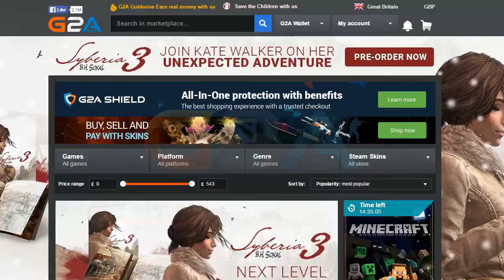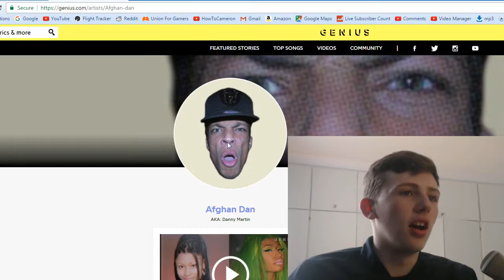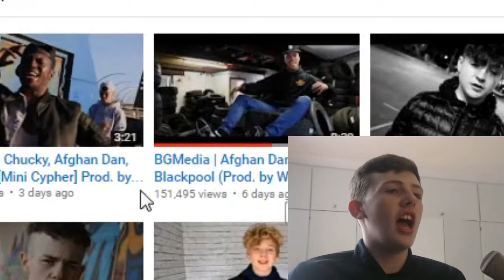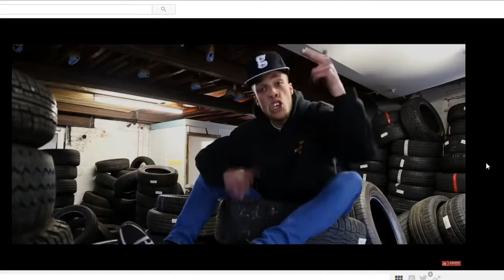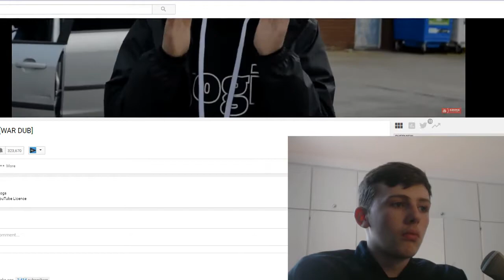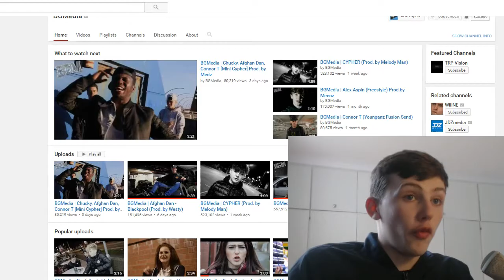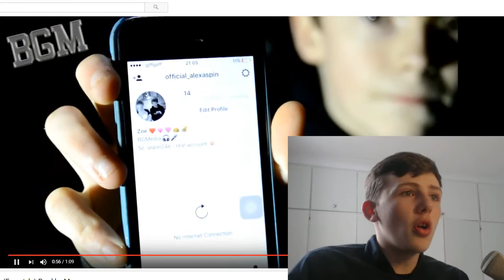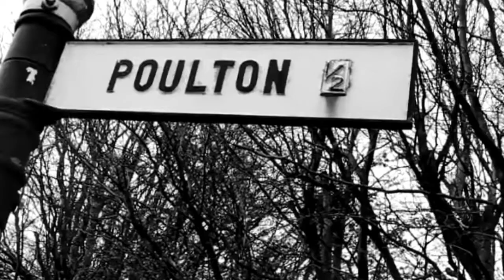REACTING TO BG MEDIA PART 3! (New BG Media Members) Blackpool Grime! Alex Aspin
Hey guys, recently there has been a trend which many people have requested me to react to, BG Media (also known as Blackpool Grime Media) in this video I react to both Afghan Dan and Little T, who are the main stars in BG Media, their music is awful, in summary. Plus, I also react to some new BG Media Members who I instantly insult! LOL.

Links;

What is BG Media?

BGMedia is a broadcasting platform working with new and current talent.